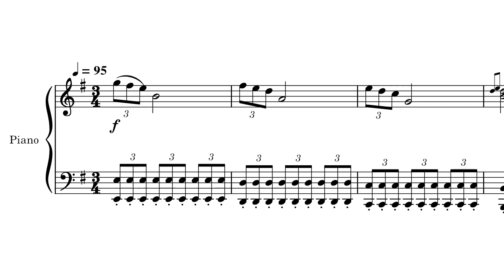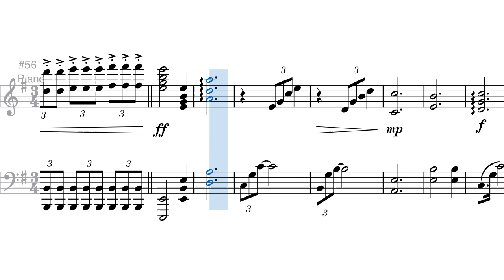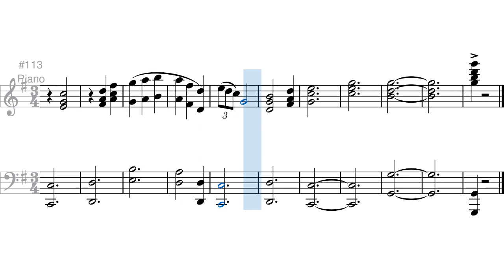Na Eternidade - Partitura Piano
Arranjo para piano acompanhado por violinos, viola, violoncelo, contrabaixo e vozes (mid).

Louvor: Na Eternidade
Arranjo: Hudson Carvalho

Tonalidade: Em